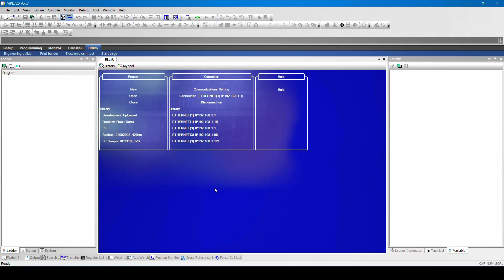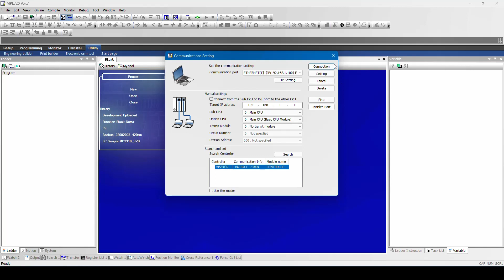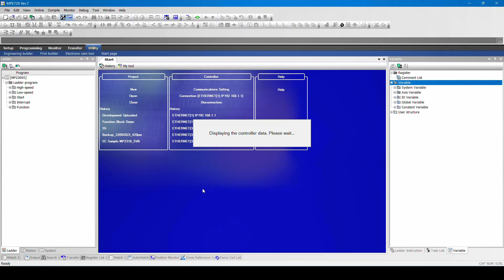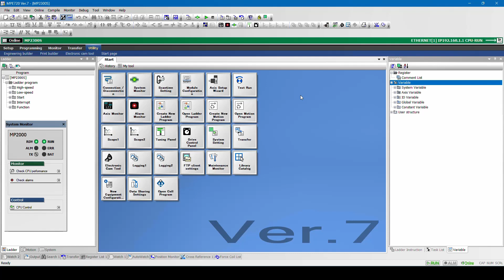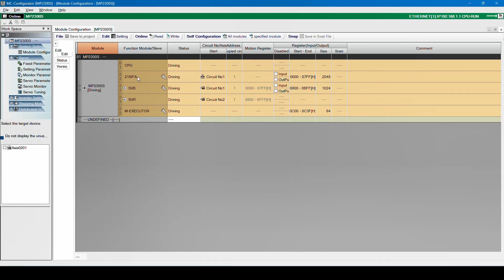1.1 MP2300S Communication with PC with MPE 720 Software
MP2300S Communication with PC with MPE 720 Software